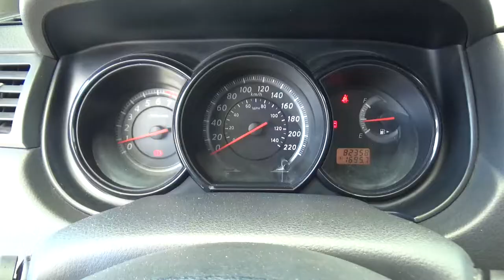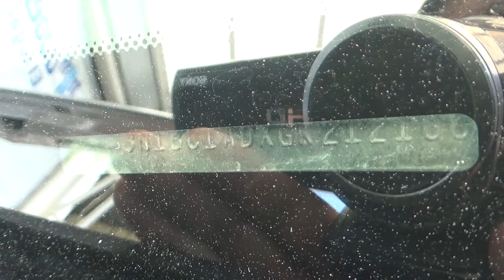Nissan / Tiida / 2016 - GK212188